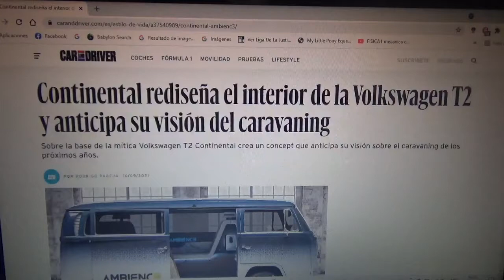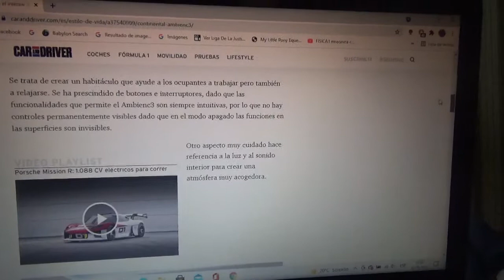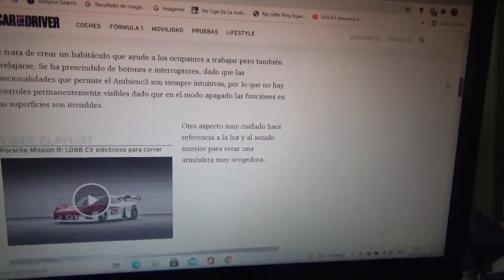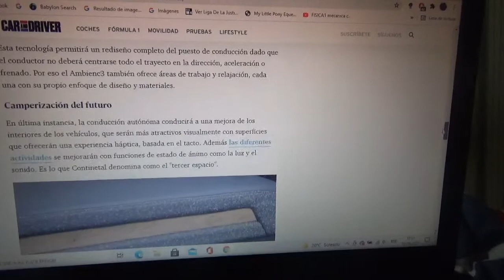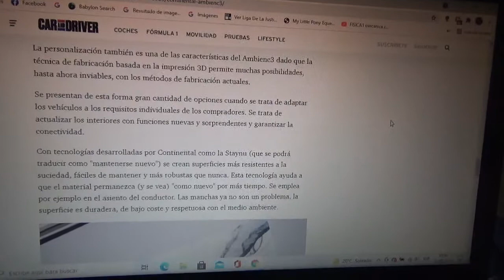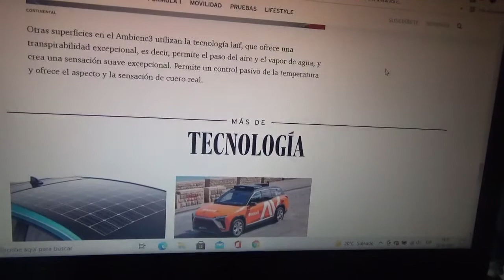Continental rediseña a la clásica Volkswagen T2 para el futuro del caravaning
Aquí les menciono este proyecto llamado Ambience3 hecho a partir de la base de la T2 Continental el cual anticipa su visión sobre el caravaning de cara a los siguientes años